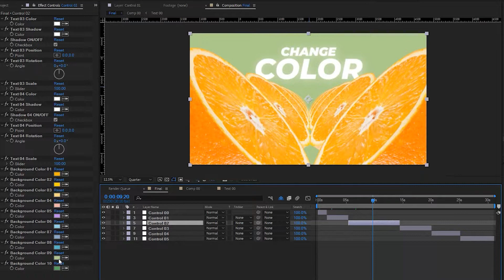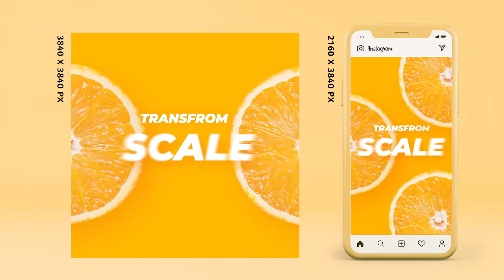【After Effects】Sliced Oranges Titles 3 Versions【4K Templates】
【Dowload Link 獲取素材】

【Project Features 專案特色】

✔3 versions including 4K (3840x2160), straight (2160x3840) and square (3840x3840).
✔Easy to Change Color Control.
✔Includes Font links.
✔VIDEO Help file included: Step By Step.

You can use it to promote and advertise your upcoming event, use it as a tv bumper, or any way you like to. Impress your audience with this cool looking and dynamically animated After Effects template.